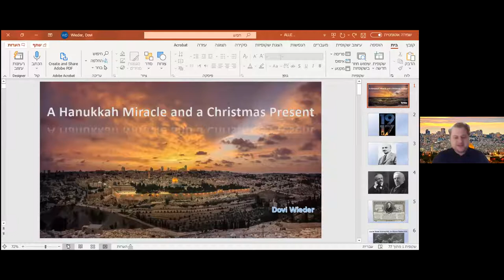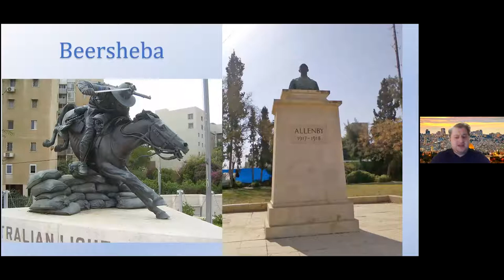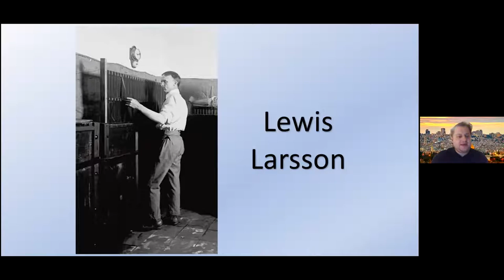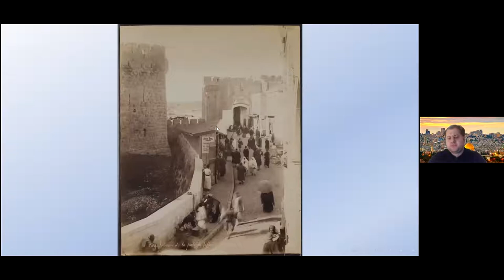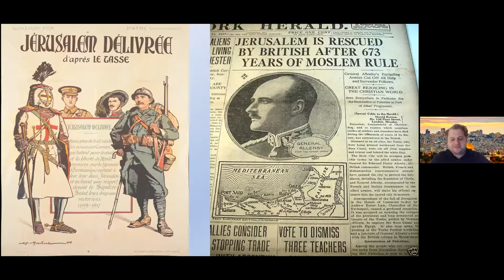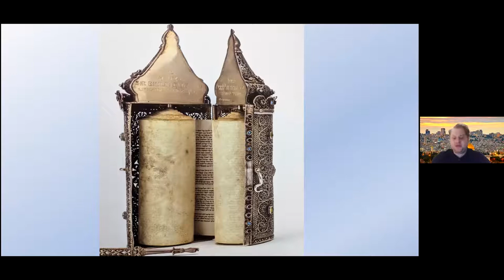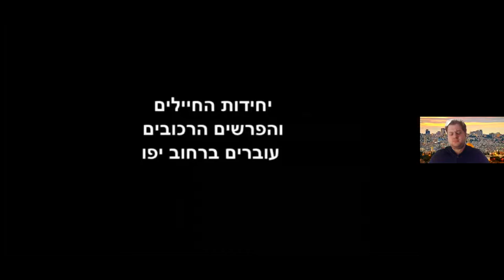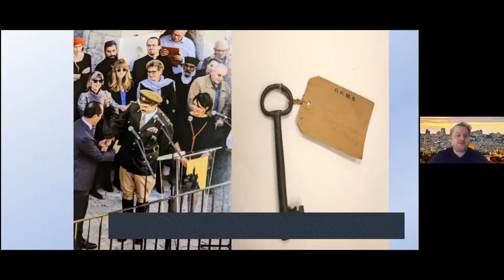General Allenby in Jerusalem - Dovi Wieder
A general, a brigadier and a cook wanted to conquer Jerusalem in the middle of Chanukah 1917. Who was the first to meet the Mayor of Jerusalem? Who got the letter of surrender? And who got a small Sefer Torah as a present?

In this session, we will go behind the scenes of the most peaceful conquest of the city of eternity, and try to understand what made this event so mythical and iconic to the people of Jerusalem and the entire world.